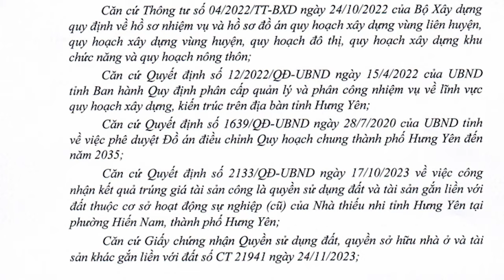Thành phố Hưng Yên sắp có Trung tâm thương mại GO!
Hưng Yên TV |Thành phố Hưng Yên sắp có Trung tâm thương mại GO!
Địa chỉ: 164 Nguyễn Văn Linh, thành phố Hưng Yên, tỉnh Hưng Yên
Tiktok: Truyền hình Hưng Yên
Facebook: Đài Phát thanh và Truyền hình Hưng Yên
Zalo: Đài PTTH Hưng Yên